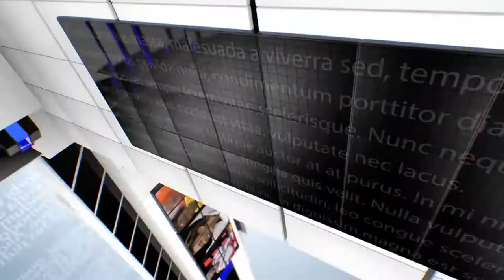IPN NEWS - कानपुर देहात तमंचे के दम पर लूट